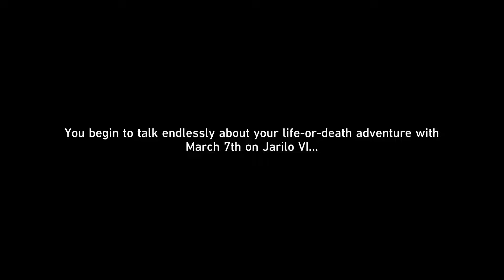HSR Trailblaze Friendship is Magic : New 2.4 Event Day 2 - Full Trial Character Clear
Video show new game Honkai Star Rail 崩坏：星穹铁道 HSR Trailblaze Friendship is Magic : New 2.4 Event Day 2 - Full Trial Character Clear

00:00 Start
00:45 Trial
02:26 Hard mode